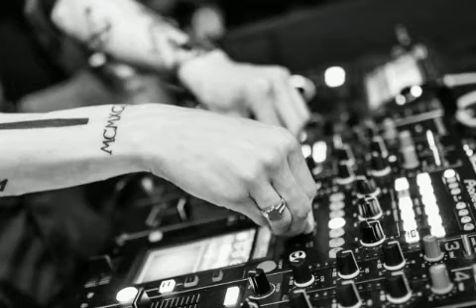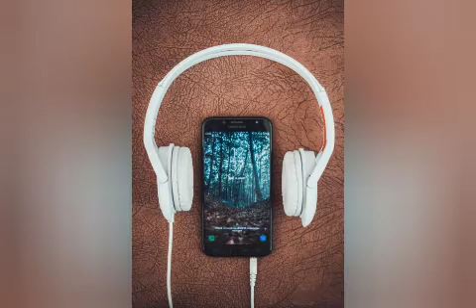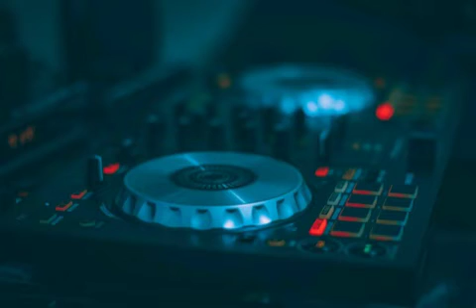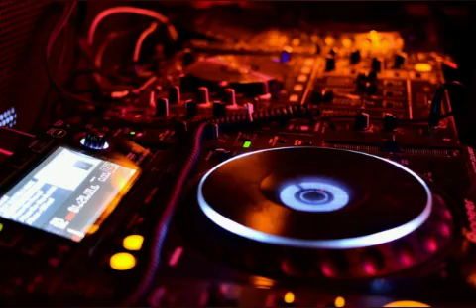MÚSICA ELECTRÓNICA BY RMT. PARTE 1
Bienvenidos a RITMOS MUNDIALES TIMELINE.
 Canal de variedad de géneros musicales SIN COPYRIGHT.
Tenemos música para tus sentidos.

Hola. Te dejo a continuación una lista de más contenido del canal justo aquí abajo 👇🏻

También estamos en Facebook: Ritmos Mundiales Timeline

En Instagram: Ritmos Mundiales Timeline

En Tik Tok: ritmosmundialestimeline

Justo aquí abajo te dejo unos links a más contenido del canal 👇🏻